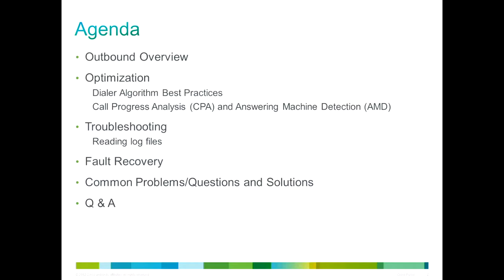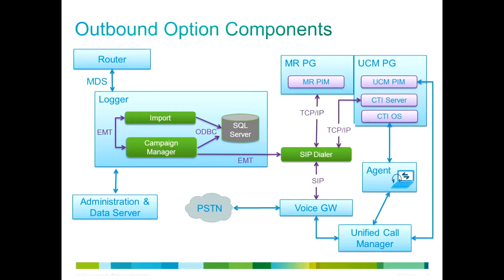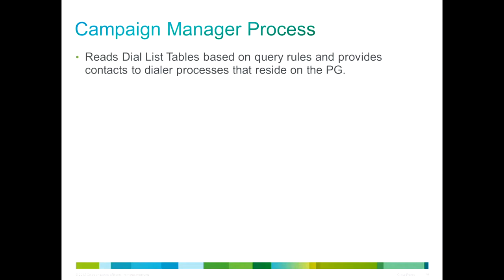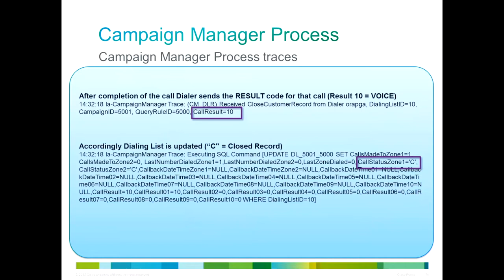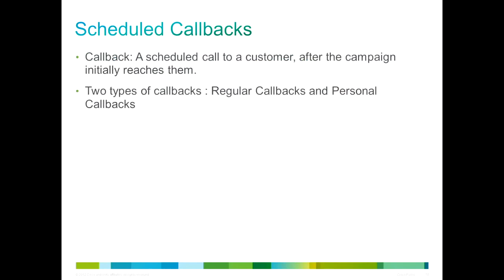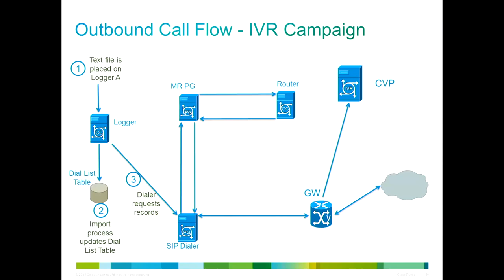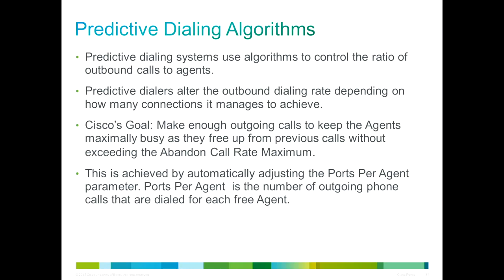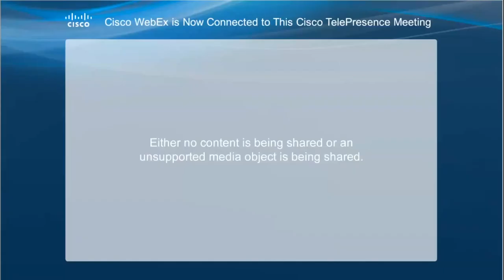DFWCUG - June 1, 2016 Meeting - UCCE SIP Outbound Dialer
Ricardo Mancera, CCIE #35946, presents to the DFW Cisco User Group on the UCCE SIP Outbbound Dialer.

We'd like to thank TEKsystems for being our meeting sponsor this month. or on Twitter @TEKsystems